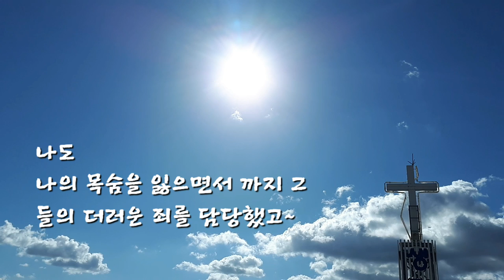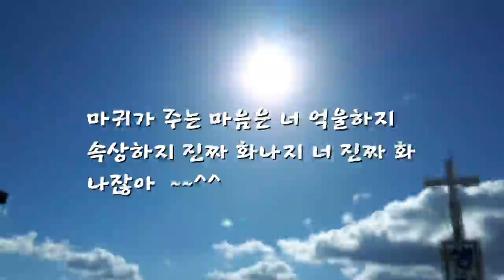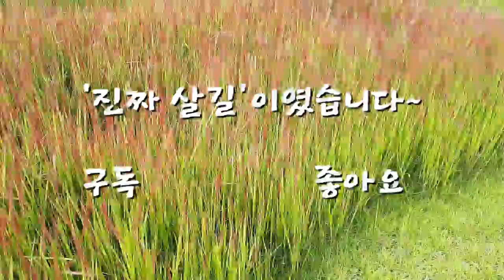최고의 인생비결 사랑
누군가를 진심으로 사랑했는데 그가 이기심으로 반응할때 아픔을 경험한 간증~